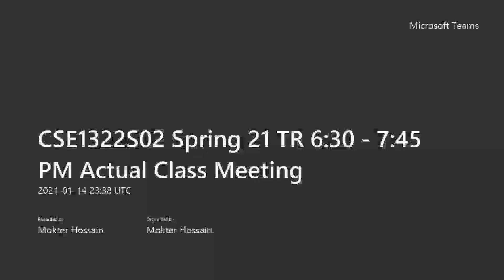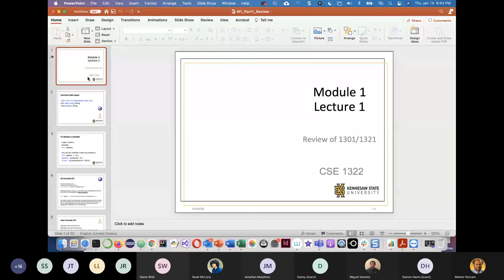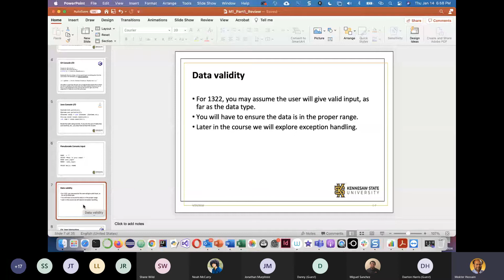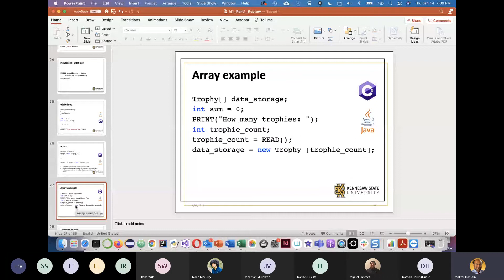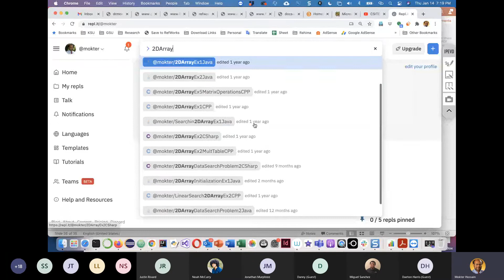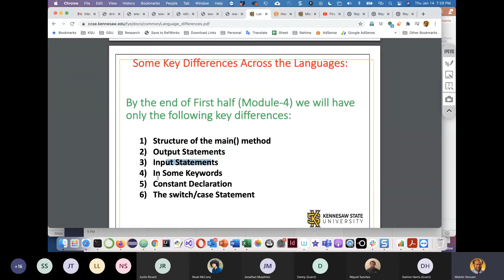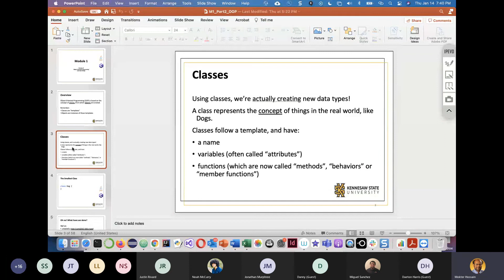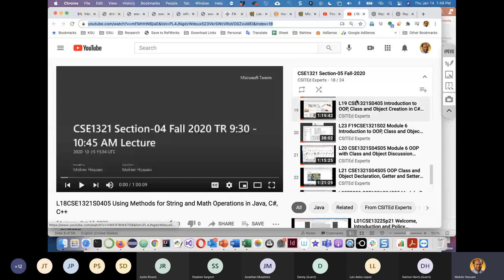L02CSE1322S02 Module 1 Review of CSE1321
Welcome to the CSITEd Experts Online Forum.

The CSITEd Experts is an ICTER (Information and Communication Technology in Education and Research) Guru Project.

The CSITEd Experts Team